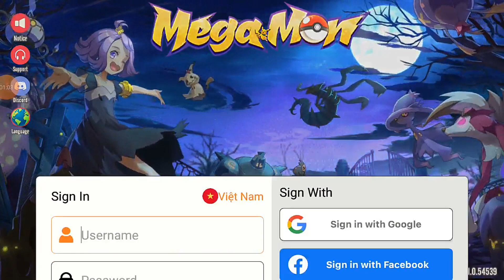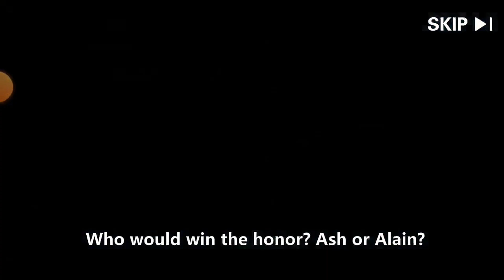Omg😱 जबरदस्त Pokemon Game! Megamon (Pocket Arena)! POKEXPERT ASH